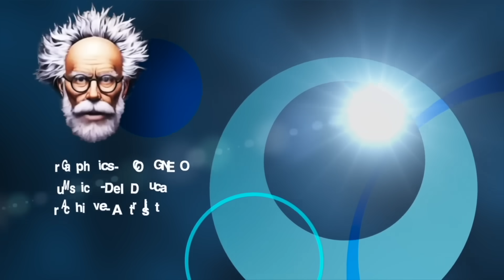UFO or HUMAN ?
**ufo or balloon?:**

In this eye-opening video, TV science filmmaker Simon Holland investigates the fascinating findings of Beatritz Villarroel's research on transient light exposure from the 1952 Mount Palomar sky survey. While many on the internet speculate that these mysterious flashes are evidence of flying saucers, Simon presents a compelling case for a more down-to-earth explanation.

Join us as we explore the scientific implications of Villarroel's paper and delve into the potential causes of these transient light phenomena. Are they truly signs of extraterrestrial life, or could they be natural events or man-made objects misinterpreted by enthusiasts?

This video is packed with insights into astronomy, UFO sightings, and the quest for understanding the unknown. Perfect for science lovers and UFO enthusiasts alike, Simon Holland’s exploration will challenge your perceptions and spark curiosity about what lies beyond our skies.

Beatriz Villarroel palomar transient report link